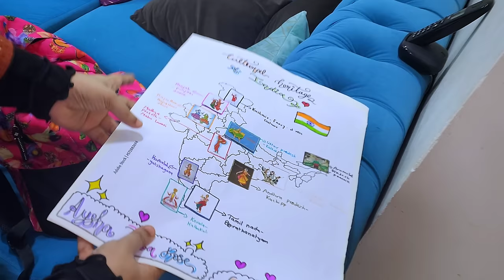നാട്ടിലേക്ക് Housewarming സാധനങ്ങൾ അയച്ചു / Safa Abayas and shawls Dubai / Al Usood cargo Dubai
1 kg 1 Dhs cargo service / Premium Quality party Abayas at reasonable price / Safa Abayas Dubai / Al Usood cargo Dubai

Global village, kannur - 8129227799